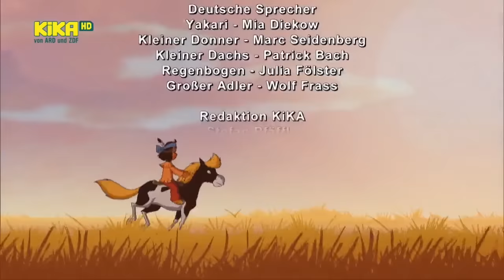ᴴᴰ Yakari Folge 49-50 | Der alte Bison / Der Sohn des Adlers | [Deutsch]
Yakari wünscht sich, dass die Zeit doch schneller vergehen möge. Er wäre gerne schon so groß und stark wie sein Vater. Da entdeckt Yakari einen alten Bison auf einer Wiese, der sich von seiner Herde abgesetzt hat, weil er meint, dass sein letzter Tag gekommen sei. Yakari will das nicht glauben und fragt Stiller Fels um Rat. Der erklärt Yakari wie es ist, alt zu werden und erzählt ihm, dass das Leben ein ewiger Kreis von Kindheit zu Alter ist. Am Ende des Lebens seien die Geschöpfe wieder genauso zerbrechlich wie ein Neugeborenes. Als Yakari den alten Bison erneut aufsucht, werden sie von einem Rudel hungriger Wölfe angegriffen. Auf der Flucht vor den Wölfen rutschen sie einen Berg hinunter. Der alte Bison wird an ein Spiel aus seiner Kindheit erinnert und sein Lebensfeuer wird neu entfacht. Wieder bei seiner Herde erkennt er, dass er sich gründlich getäuscht hat, es war doch noch nicht sein letzter Tag.